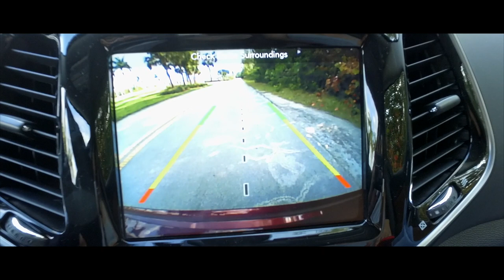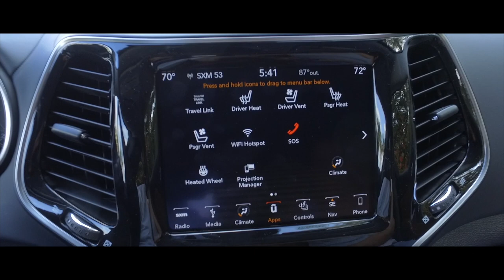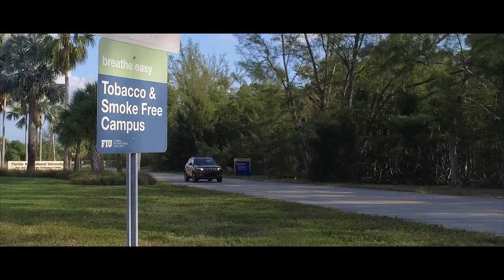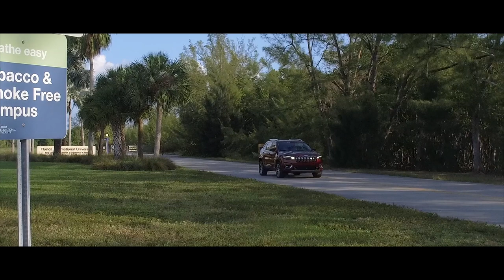Jeep Cherokee Overland, para emprender aventuras modernas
El Jeep® Cherokee 2019 toma la autenticidad y la artesanía del diseño tradicional de la marca Jeep y lo reimagina para emprender aventuras modernas. Nuevos faros delanteros y luces traseras LED optimizados, combinados con nuevos diseños de ruedas y características premium de comodidad exterior mejoran el estilo del Cherokee y al mismo tiempo se mantienen fieles a sus tan prestigiosas raíces.
La tecnología de vanguardia se combinan con el interior refinado y diseñado a la perfección del Jeep® Cherokee 2019. El espacio de carga mejorado, la tecnología Uconnect® de punta, los tapizados interiores de cuero de excelente calidad hacen que el Cherokee esté preparado a la perfección para la comodidad, las aventuras y todo lo que está entre medio.
Listo para el desempeño, sin importar las condiciones, el Jeep® Cherokee 2019 está tan ávido de aventuras como tú. Disfruta de la eficiencia y el rendimiento mejorados gracias al nuevo motor turbocargado de 2.0L, mientras que la impresionante capacidad para todo clima garantiza que donde sea que necesites ir, el Cherokee te lleva.